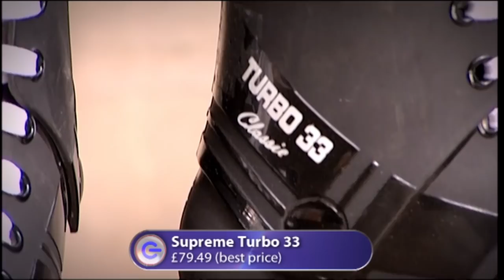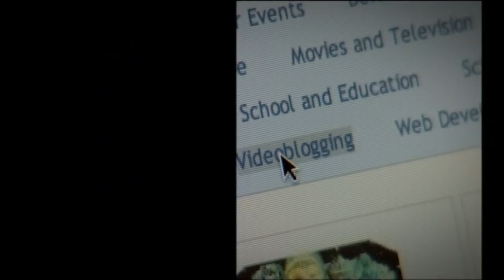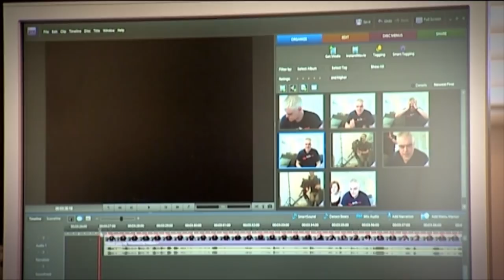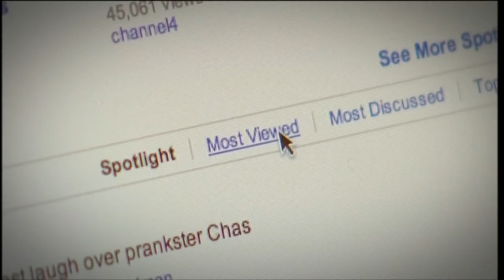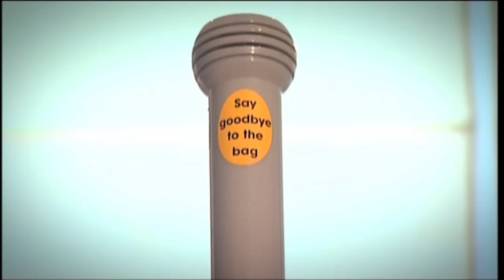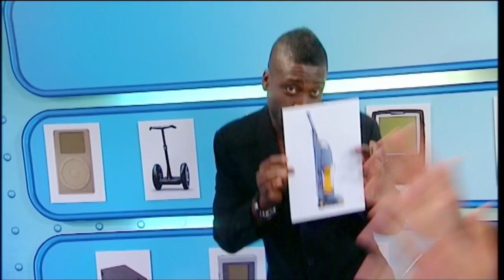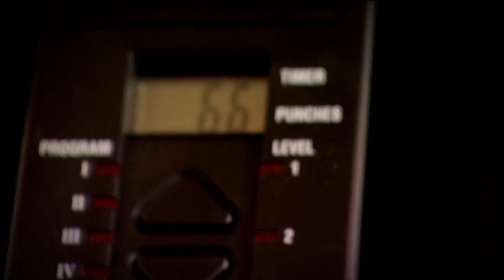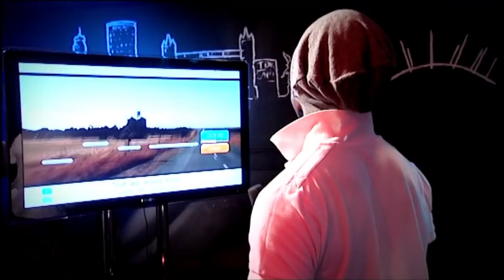The Gadget Show - Series 11 Episode 11